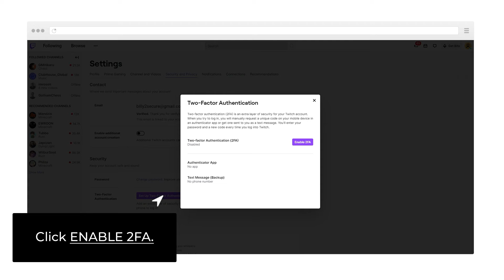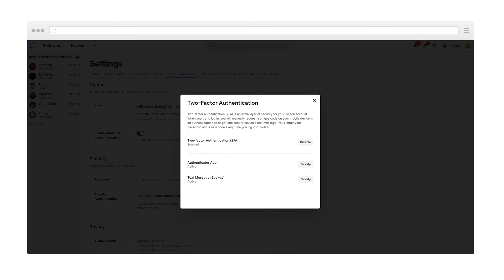How to set up two-factor authentication (2FA) for Twitch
Create the future of live entertainment, and watch and chat safely with millions of other fans from around the world. Enable two-factor authentication (2FA) and protect your account from unauthorized logins. Do that easily with 2FAS App!